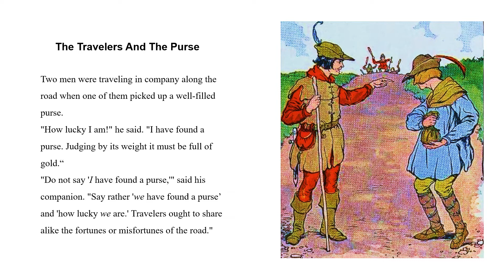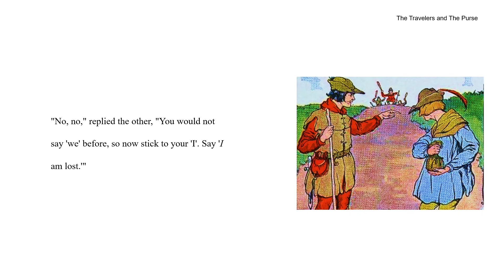📚 The Travelers And The Purse | Dr. LaMothe Reads Aesop's Fables for Kids Social Emotional Learning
Purpose: To immerse children in reading (which is fundamental) and connect each story to help children develop social emotional learning (SEL) skills. These stories are a part of our series to promote SEL as well as critical thinking skills.

BIO OF THE PRESENTER

Dr. LaMothe has a Doctorate in Education from St. Thomas University in Miami Gardens, Florida. She has a background in psychology utilizing two Master of Science degrees in psychology to understand how children and adults learn. SEL is a wonderful combination of education and psychological concepts. So, this channel exists to support the social emotional health of adults and our children.

These fables were provided courtesy of The Project Gutenberg EBook of The Æsop for Children, by Æsop